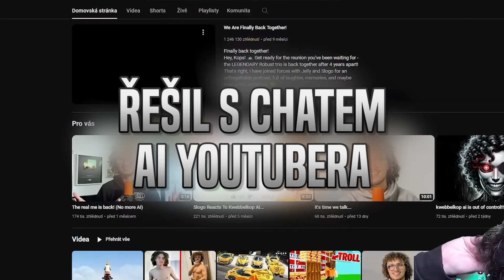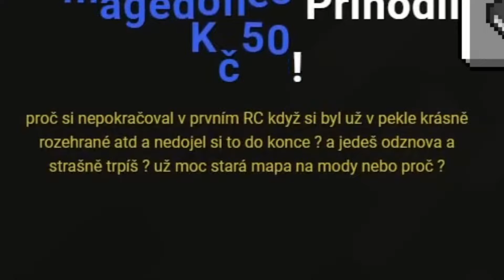Našel jsem diamanty! (po 30 hodinách hraní) - RLCraft #25